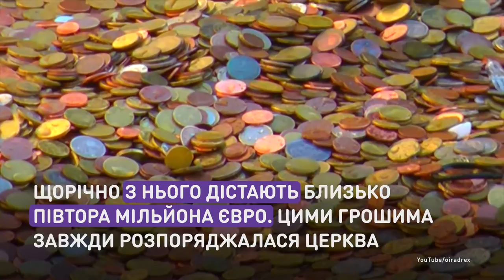Фонтан раздора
Городские власти Рима и церковь воюют за копейки.
Мэрия итальянской столицы приняла решение, согласно которому с апреля 2019 года все монеты, которые бросают туристы в фонтан Треви, должны оставаться в казне города. Церковь и активисты не согласны с таким решением.

Міська влада Рима та церква воюють за копійки.
Мерія італійської столиці прийняла рішення, згідно з яким з квітня 2019 року усі монети, що їх кидають туристи в фонтан Треві, залишатимуться в казні міста. Церква та активісти не погоджуються з таким рішенням.